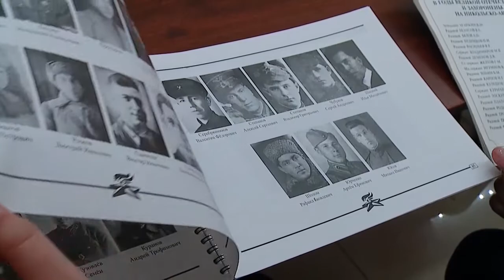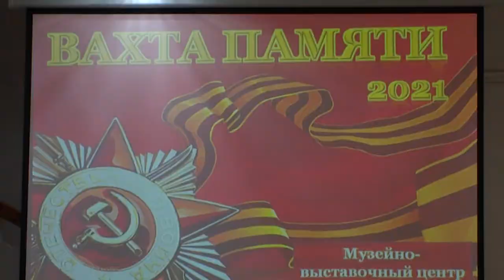В РЕУТОВЕ СТАРТОВАЛА ВСЕРОССИЙСКАЯ АКЦИЯ «ВАХТА ПАМЯТИ» 19.04.21